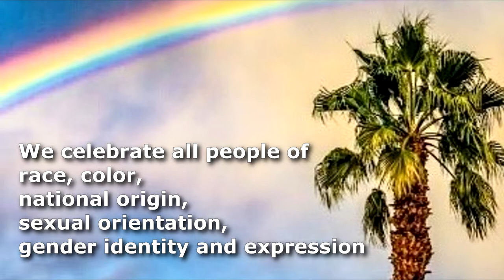Hope Palm Springs Video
Hope Palm Springs, a new Lutheran faith community in the desert, is a mission start of the Pacifica Synod and a partner community to Hope Lutheran Church in Palm Desert. This open, affirming and fully embracing community intends to reflect the beautiful diversity of Palm Springs while sharing the love of God for all people.